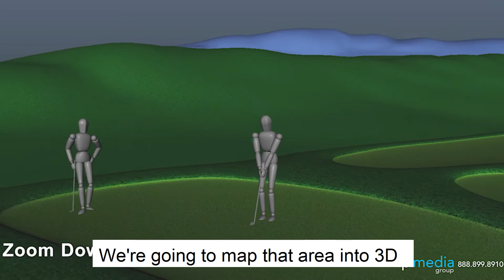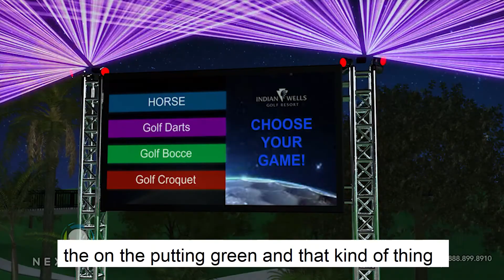Video Marketing Success Stories: Disrupting the Fun Industry with NextLink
Maury Rogow, CEO and Founder of Rip Media Group, had a chance to join the Video Marketing Success Stories podcast to discuss his team's work on a video for NextLink, where they used 3D animation to showcase how NextLink is striving to take golf and gaming to the next level.
Take a look and listen as to how the project came about.